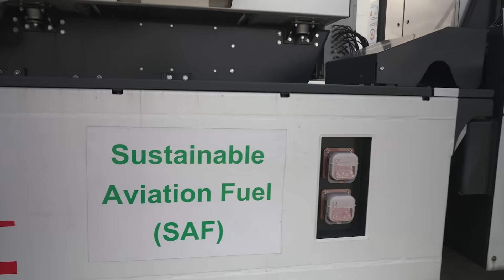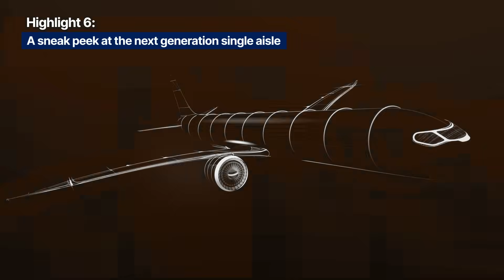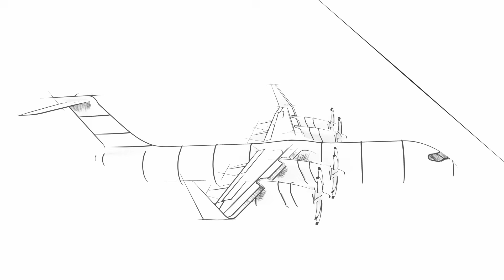Airbus Summit 2025 - Top 10 Key Highlights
Here are the TOP 10 Key Highlights you should not have missed from the Airbus Summit 2025. Want to learn more?